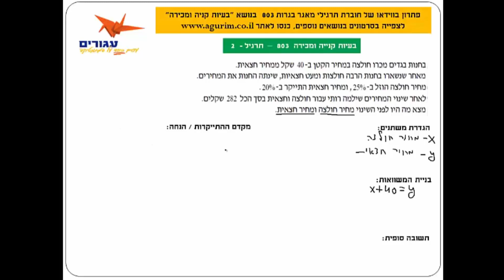קניה ומכירה-2 שאלון 803 | אתר "עגורים" - הכנה לבגרות במתמטיקה 3 יחידות בווידאו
תרגיל 2 לדוגמה מאתר עגורים. הסרטון המלא זמין לצפייה למנויי האתר.
באתר תמצאו מאות סרטונים המכסים באופן מלא את כל נושאי הבגרות במתמטיקה ברמת 3 יחידות. כולל הסברים מרמת הבסיס ועד רמת בגרות. כולל פתרונות בווידאו לדפי עבודה ופתרונות לעשרות מתרגילי "מאגר הבגרות" בכל שאלון.
חודש לפני הבחינה, כנסו בתפריט הראשי ל "פתרון בחינות" והדפיסו בחינות בגרות לתרגול.
לכל בחינה, פתרון בווידאו באתר.
גם לאחר הצפייה בסרטונים עדיין לא מבינים תרגיל מסויים? קבלו עזרה אישית בקבוצת הטלגרם של אתר "עגורים"
רוצים להתייעץ? זמין עבורכם בווצאפ: 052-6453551